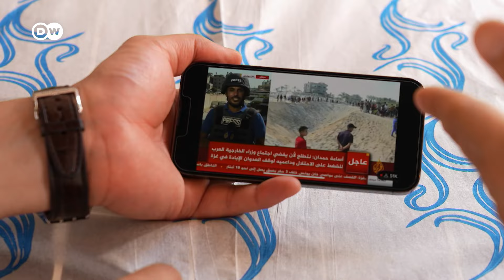El papel de Turquía en la guerra entre Hamas e Israel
Turquía ha sido el único país de la OTAN que ha manifestado una clara postura anti-israelí. Hace tiempo que se ha posicionado como defensor de la causa palestina, y ha criticado duramente tanto a los políticos israelíes, como a los países occidentales por su apoyo incondicional a Israel y su ofensiva militar. Desde Estambul, Julia Hahn analiza la posición del gobierno turco en esta guerra.
vía @dwespanol